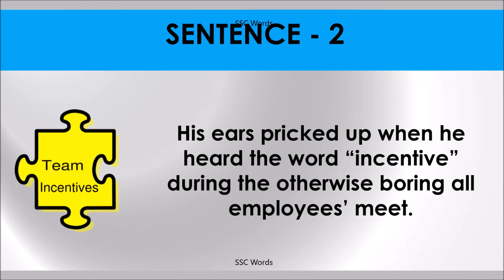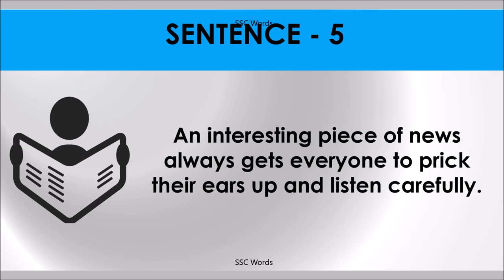PRICK EARS UP Idiom 679 # Meaning and five sentences # SSC Words